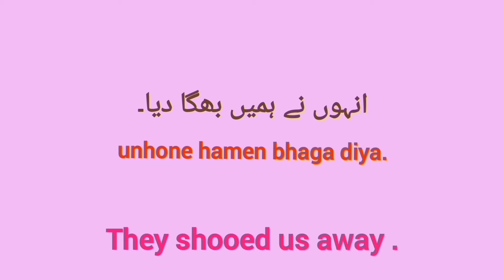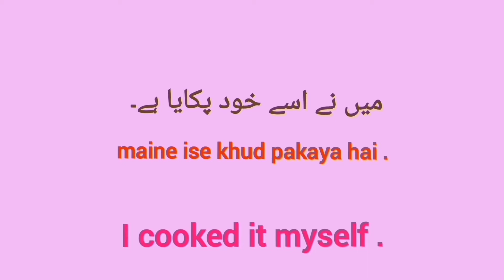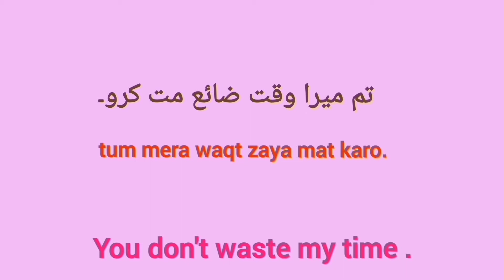English Speaking Practice Sentences for Daily Use with Urdu/ Hindi | english to urdu learning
english sentences for daily use in urdu
daily use english sentences in urdu
short sentences for daily use
aq english
vocabineer
fara Khan all in one channel
english reading sentences
english padhna
पढ़ना सीखें
english reading sentences
english speaking sentences in daily life
english speaking sentences with urdu translation

اسلام علیکم دوستوں !  ٹوٹل 10 marks ہیں  test
 کے ۔ ہر sentence  کے 2 marks ہیں ۔ پورا صحیح ہونے پر 2 marks اور آدها صحیح ہونے پر 1 mark ملے گا ۔            comment box میں دے دیں یا

Your Test is here:
کتنی سمجھدار ہے؟
wo kitni samajhdar hai .
انہوں نے ہمیں بھگا دیا۔
unhone hamen bhaga diya.
تمہاری واپسی کب ہوگی
tumhari vapsi kab hogi ?
واقعی ایک باری دور جاؤ .
waqai aik bar dur jao .
ہم چلے جائیں گے۔
ham chale jaenge.

english reading sentences
english padhna
पढ़ना सीखें
english reading sentences
spoken english in urdu
spoken Urdu
english lessons
english course
english sentences
short sentences
english to urdu learning
english sentences with urdu meaning
english sentences with urdu translation
english sentences translation in urdu
english to urdu lecture
english to urdu learning course
english speaking practice
learn english
english sentences for learning english
english learning in urdu
english reading sentences
english padhna
पढ़ना सीखें
english reading sentences
spoken Urdu
english lessons
english course